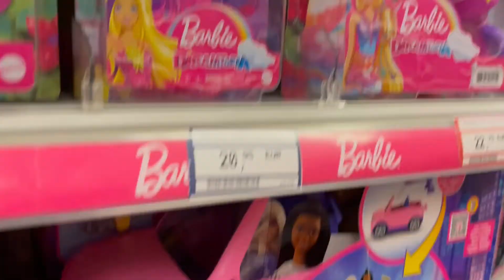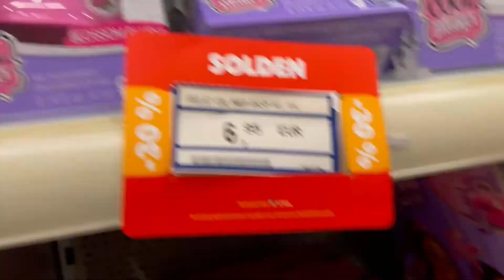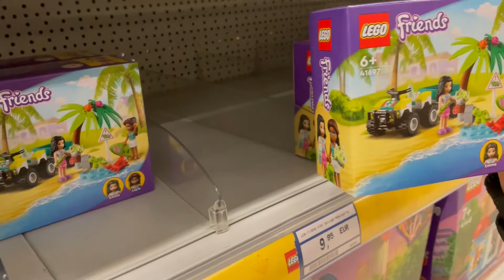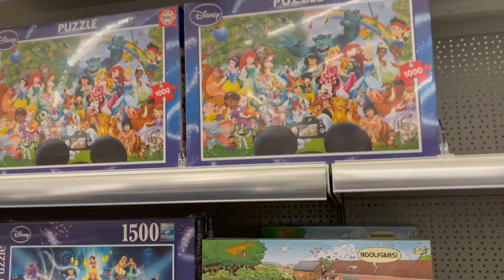Desafio dos DEZ Euros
Comprando com responsabilidade!